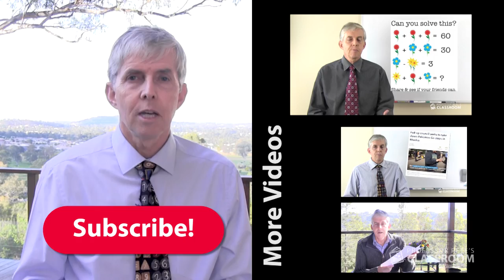K-6 Math in the News: Schools Fail Entrepreneurs! What Can a Teacher Do?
Gary Vaynerchuck was recently interviewed by Larry King, and the topic came up: how did Gary Vee do at school. "Did you fail school, or did school fail you?", Larry asked. "School failed me", Gary Vee declares emphatically.

If you are a teacher, most likely you're not much like Gary Vee. School didn't fail you. In fact, you liked school, because you were good at following the rules under which it operates, you worked hard to get good grades, went to university where you worked hard again, got more good grades, and then got a good job.

There's nothing wrong with that, nothing at all.

But some kids, maybe a lot of kids, for whom success at school is never going to happen, who just don't fit in.

Think of the long list of people who were amazingly famous in adult life, but who dropped out of school. What went wrong, for Walt Disney, Charles Dickens, John D Rockefeller, Richard Branson, Thomas Edison, Benjamin Franklin, and so on...?

- John D. Rockefeller: Cliff